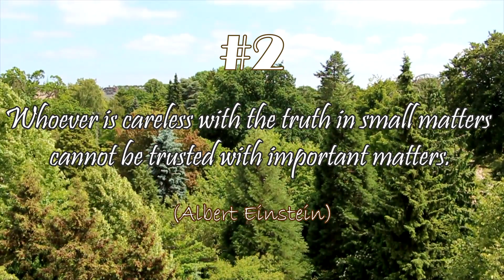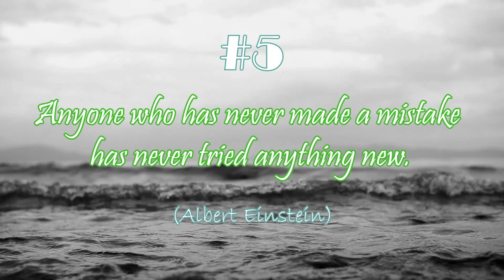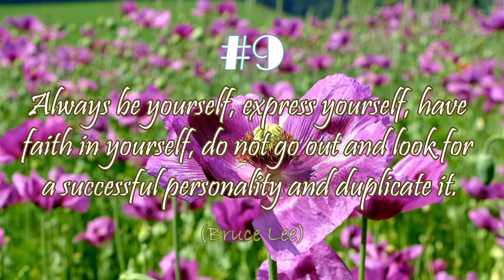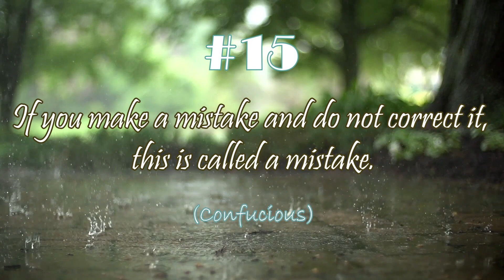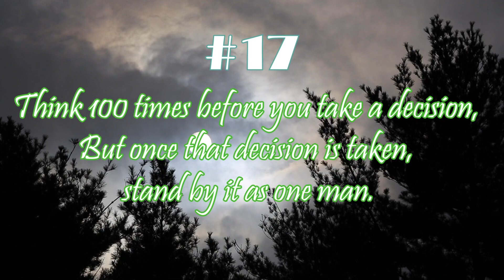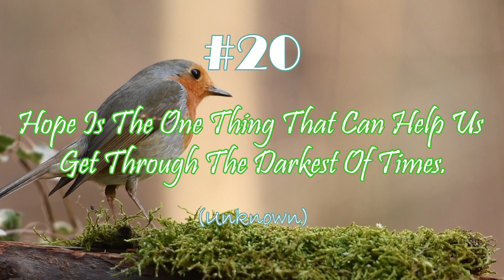Best Encouraging Quotes |Colors Of Life| 2022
Editing Sotware - Adobe Premiere Pro
Software Used For Creating Thumbnail - Adobe Photoshop
Software Used For Creating Motion Graphics - Adobe After Effects

I don't own these Stock Footages,
I got them from,
mixkit.co
videvo.net
coverr.co